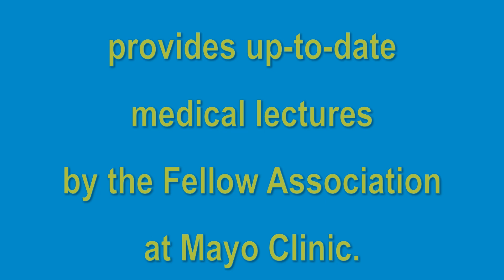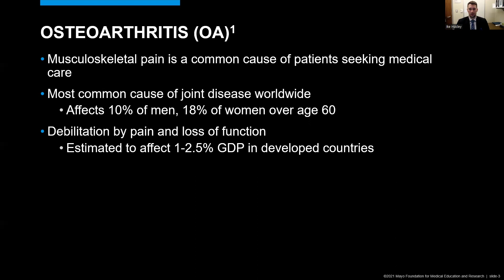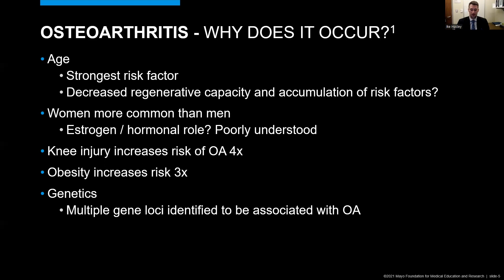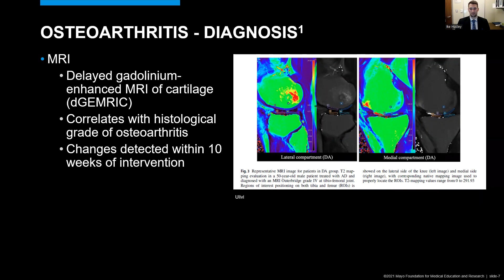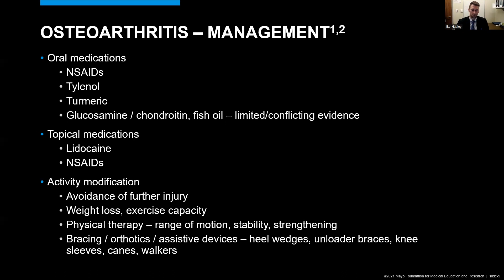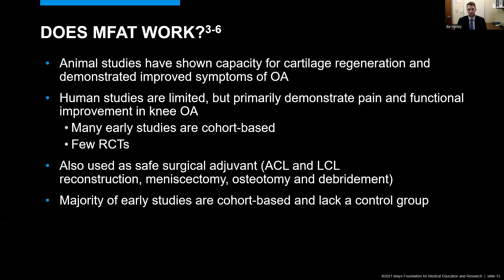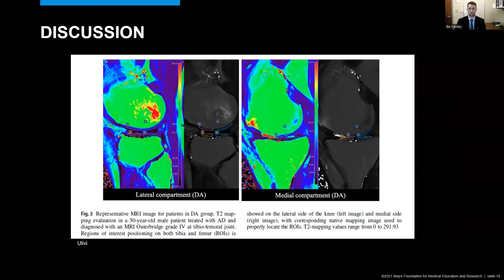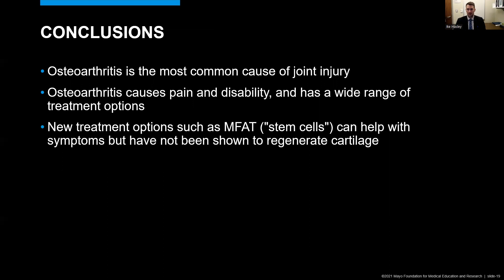Medical Mondays: Cartilage and Joint Injuries - 12/12/22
Dr. Ike B. Hasley presents on Cartilage and Joint Injuries